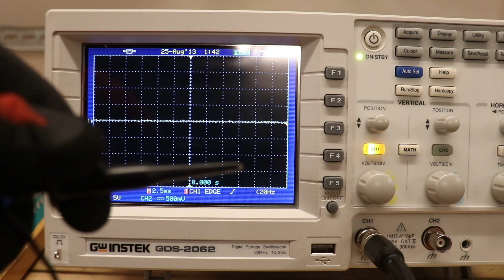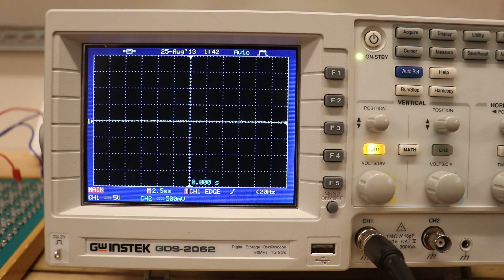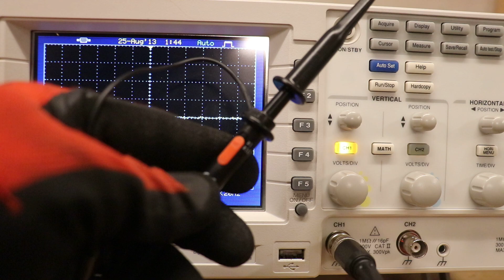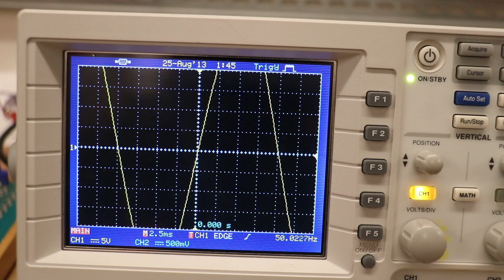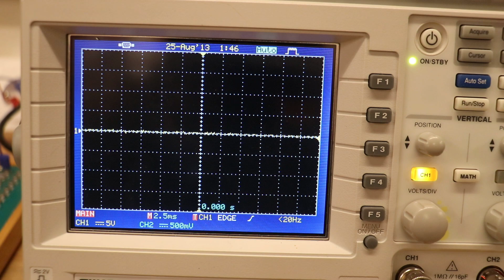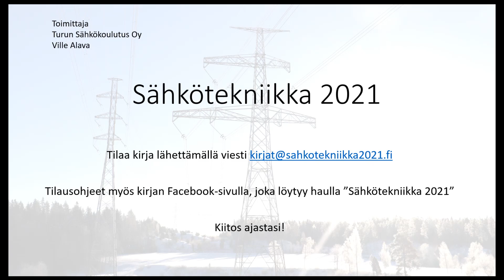Oskilloskoopilla 230 V mittaus (ei hyvä idea)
Oskilloskooppi ei sovellu 230 V mittaamiseen tai sähköasennuksien kytkentöjen tutkimisiin.